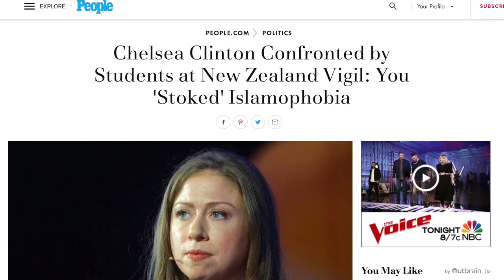David Wood Interviews Prophet Muhammad!